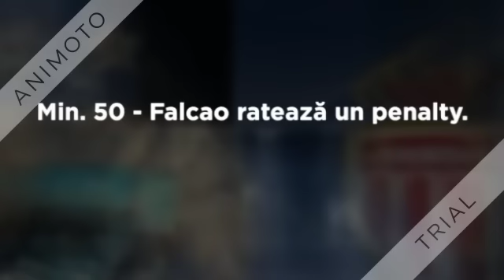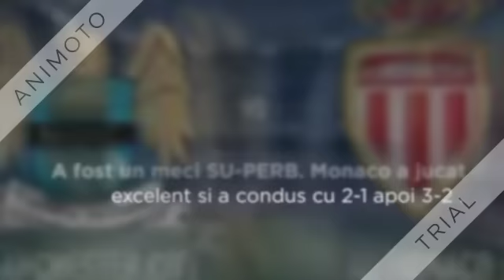| UEFA Champions League | Optimi | Manchester City - AS Monaco 5-3 | REZUMAT |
In acest clip aveti un rezumat text !
Nu pot filma si golurile din cauza drepturilor de autor !